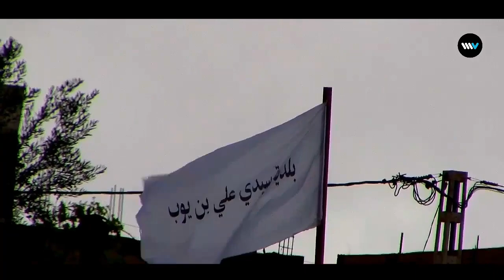وعدة سيدي علي بن يوب " مهرجان الفروسية " بسيدي بلعباس 22 على طريقة الاستكتلنديين 😍😍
Directed By Moh Vevo